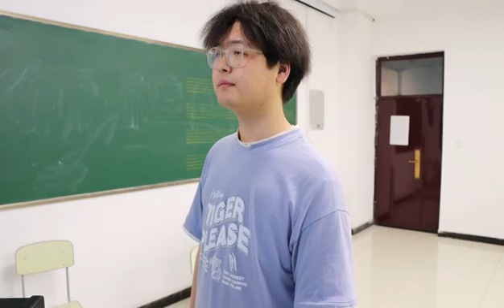Let It Be Original Singer: The Beatles Covered By: Sun Xun